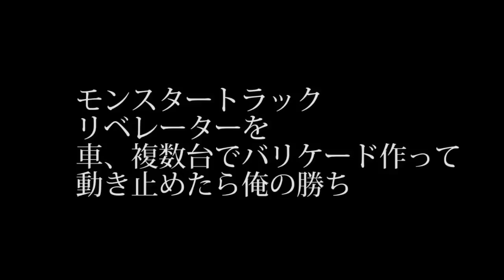車のバリケードで怪物トラックの突進止められるのか？！【ファークライ５】検証 実況 ＦＡＲＣＲＹ５